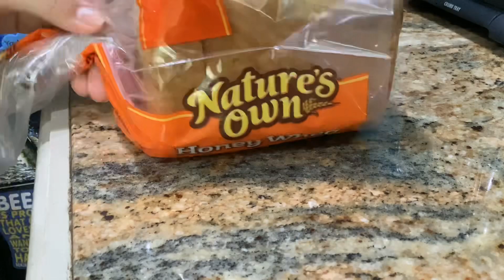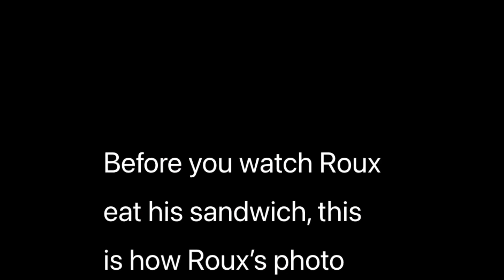The video that is only about my dog Roux